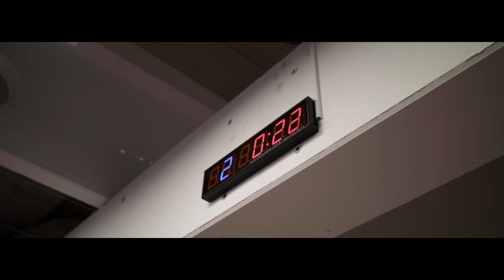VÁLKA YOUTUBERŮ ep. 3.: Z PUDLA FOXTERIÉR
VLÁĎA vs. EXPLO

Dvě internetové hvězdy a vzory pro statisíce fanoušků. Ingrediencemi úspěchu byly - extravagance, řeči a exhibicionismus. Přichází ale nová éra a životní kapitola!